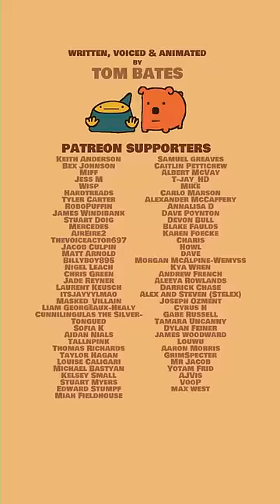Nigel and Marmalade help an undead cyclist